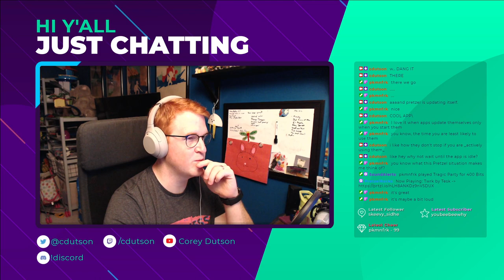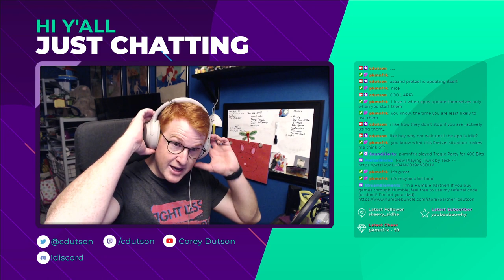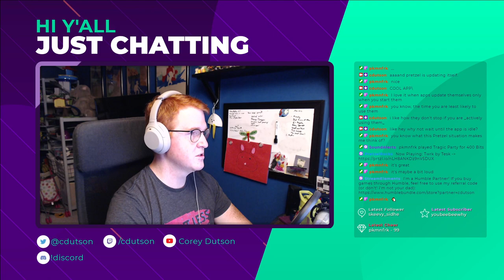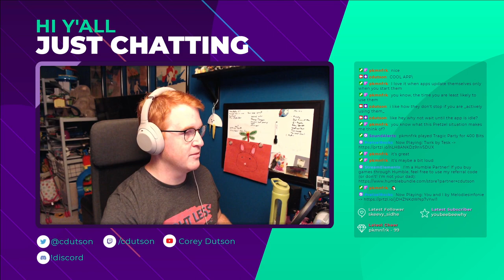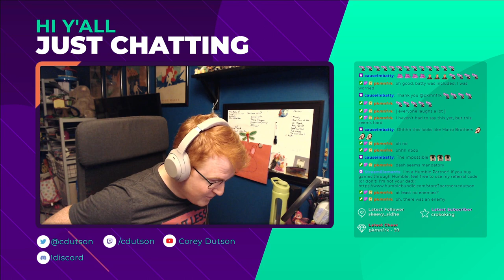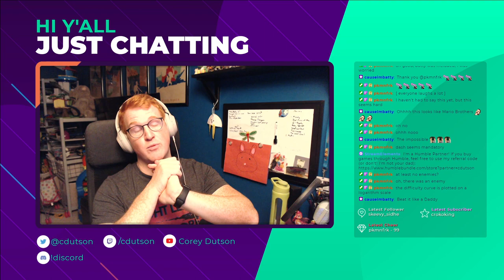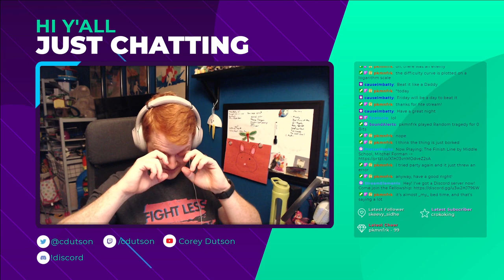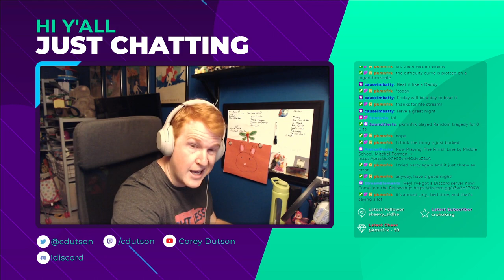Let's Play: Super Chicken Jumper - Part 1 - Holy crap this game isn't messing around.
Oh boy, I did not know what I was walking into when I started this game. I thought it was going to be  a fun side-scroll runner! And it is that, but it's also Wildly Difficult! I will be revisiting this game though, because I refuse to be defeated.

In Super Chicken Jumper, you play as Chicken: a action hero-type chicken that's been out of the game for a while. The President calls you in for "one more job" that requires you to go and destroy a bunch of monsters bent on destroying civilization.

Mechanically the game is 'simple': you are constantly running to the right, and you have to jump and/or attack things in your way with the goal to be to get to the end of the track. It's simple in concept, and brutal in execution. This game doesn't mess around, and the difficulty curve is steep. I stayed up an extra hour just to defeat one boss, because I am an idiot who hates taking care of himself. I did struggle with the keymapping for jump v shoot on the controller. They're backwards to me, so I really struggled to use them. So in most cases I didn't. I know that made it harder for me, so don't @ me.

The biggest problem I have with this game is not that it is difficult, but that some of the level designs (specifically the colours used) artificially inflate the difficulty. Some of the areas just end up looking muddy because of the limited palettes, and that's just mean. I died a lot simply because I could not see threats. The rest of the time I died because I'm not great at these kinds of games.

Special call out: the music in this game friggin' bops. A+ sound track.